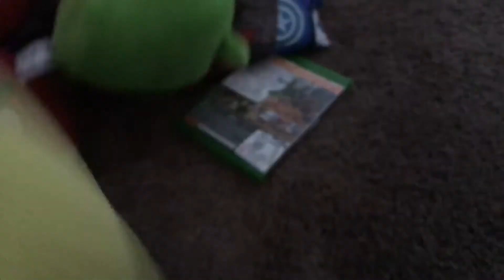Revenge Of The Pigs